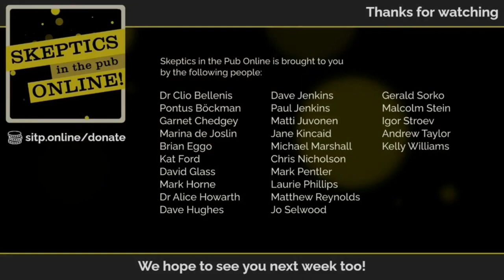The Grand Unified Theory of Bull***t - Tom Curry & Cecil Cicirello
The Grand Unified Theory of Bull***t suggests that no matter where it's from, all bull***t smells the same. From Alternative Medicine to the insurrection in Washington, the underlying cognitive biases that make us all susceptible to grifters and bad actors are similar. No matter how silly or harmless bad ideas may seem at first, because they all reinforce and rely on bad thinking, they are all actually dangerous and harmful. In their new book "The Grand Unified Theory of Bull***t", Cecil and Tom describe not only the harms of a variety of commonly held forms of grift and bull***t, but also offer a plan on what steps need to be taken in real terms to reduce your susceptibility to bull***t.

Tom Curry and Cecil Cicirello began the Cognitive Dissonance podcast in 2011 to cover news and current affairs from a skeptical, secular and political perspective. In 2022, they distilled what they'd learned from over 600 shows into their first book: The Grand Unified Theory of Bull***t, which they'll be discussing in conversation with Michael Marshall.

Chapters:
0:00 Intro
2:40 Interview
47:16 Q&A